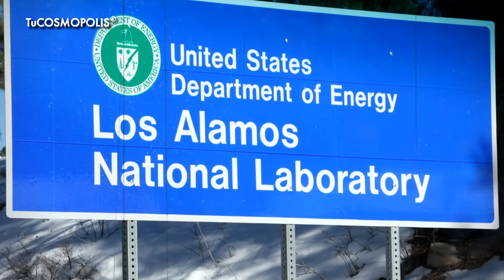EL CHERNÓBIL MEXICANO que NO QUIEREN que SEPAS